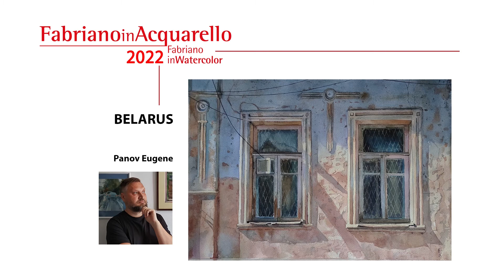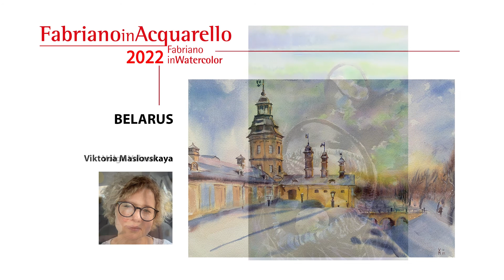Belarus DIGITAL EXPO